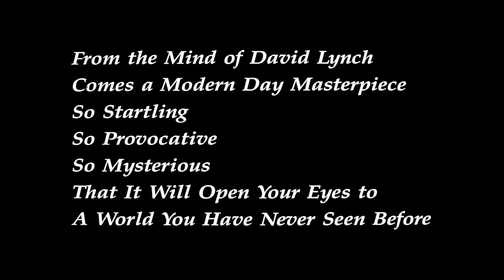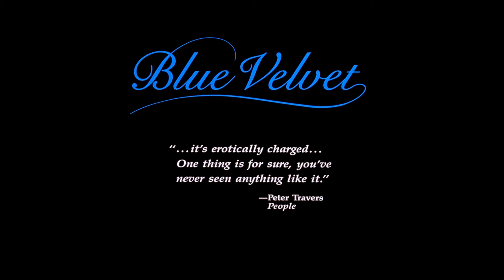Blue Velvet (1986) ORIGINAL TRAILER [HD]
Directed by David Lynch. With Isabella Rossellini, Kyle MacLachlan and Dennis Hopper.
Blue Velvet Blu-ray
Blue Velvet Streaming

AKA:
Blue Velvet - ja sinisempi oli yö
Blue Velvet - och blåare var natten
Blue Velvet - Verbotene Blicke
Blátt Flauel
Catifeaua albastra
Kék bársony
Mavi kadife
Modrý samet
Mėlynas aksomas
Plavi baršun
Sinine velvet
Terciopelo azul
Vellut blau
Velluto blu
Veludo Azul
Μπλε βελούδο
Плави сомот
Синий бархат
Синьо кадифе
Синій оксамит
ब्लू वेल्वेट
ブルーベルベット
蓝丝绒
藍絲絨